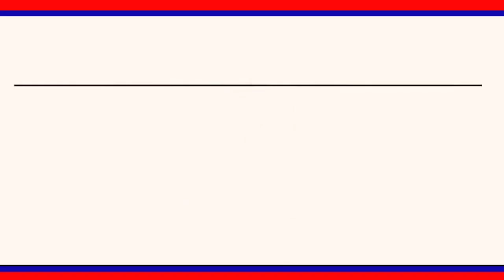గంగపుత్రుల పై మంత్రి చేసిన వ్యాఖ్యలను నిరసిస్తూ ముస్తాబాద్ మండలంలో గంగ పుత్రుల ఆందోళన|| LRT NEWS